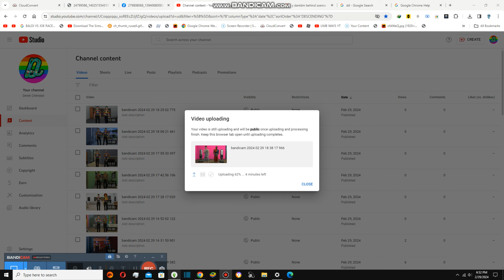Time to Reveal Our Real Dreams {7,841}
Today we are revealing our dreams becuase it is a Leap Day Feb 29, its Good